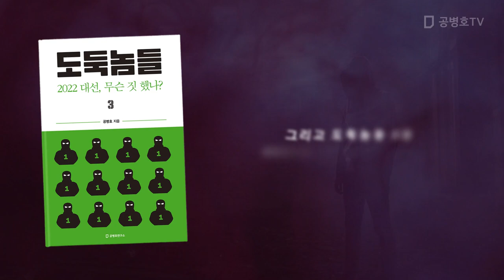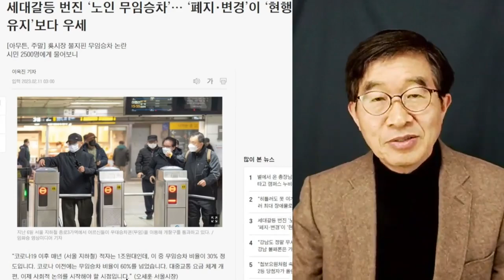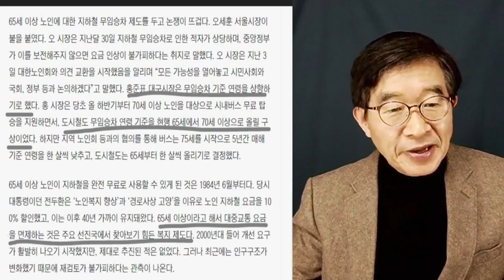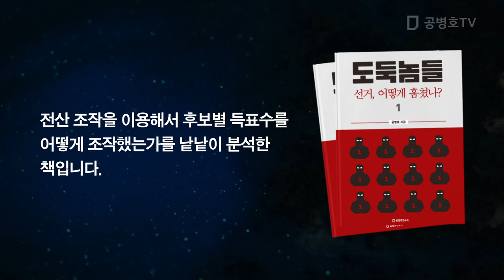무임승차, 어떻게 해야 하는가? / 오세훈의 문제 제기 / 정치적 저항 거셀 것 [공병호TV]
[신간]  도둑놈들 1: 선거, 어떻게 훔쳤나?
도둑놈들 2: 2022 대선, 어떻게 훔쳤나? (2/13 발간)
도둑놈들 3: 2022 대선, 무슨 짓 했나? (2/13 발간)

Bitcoin : 3MTW849AkP2ftLeSK2teZHMmzLu7Z83s9U